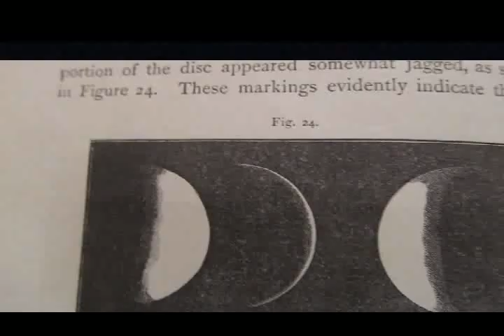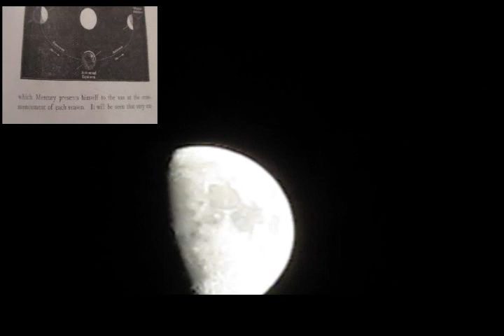BREAKING NEWS. THE SUPER FULL MOON IS MERCURY. PROOF. AND ANOTHER SUPER MOON IN MAY 16-22?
The super full moon is Mercury, see the proof here, and it is coming back in a few days, but NASA will try and shield it with chemtrails